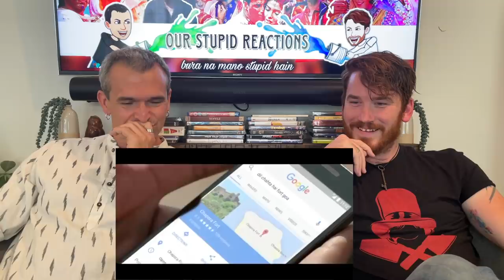3 MOST EMOTIONAL & HEART TOUCHING ADS | REACTION!!